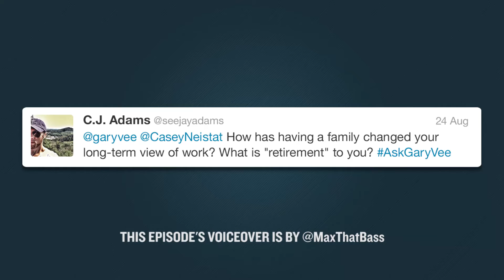A Conversation About Family, Work-Life Balance and Retirement with Casey Neistat and Gary Vaynerchuk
Q: How has having a family changed your long-term view of work? What is "retirement" to you?